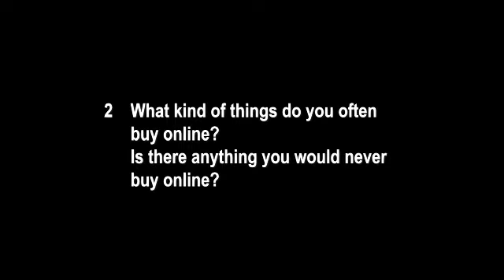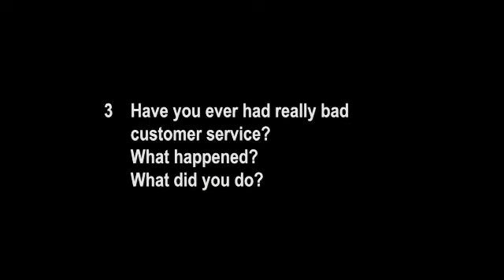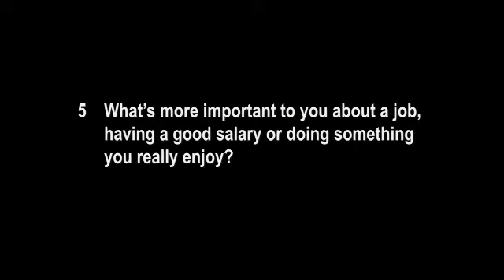English File Fourth Edition Intermediate REVISE AND CHECK 7&8 Can you understand these people